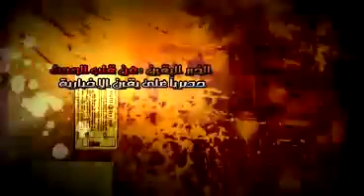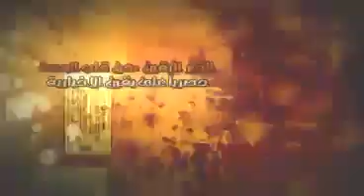عمرو موسى ومزيد من التأييد من الاحزاب والائتلافات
شبكة يقين فى قلب الحدث
لمزيد من الاخبار والفيديوهات